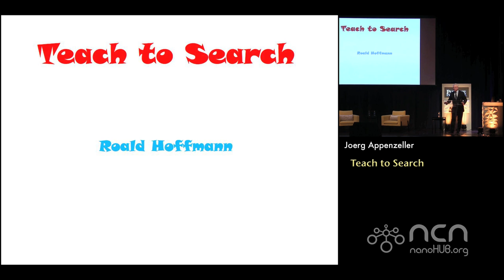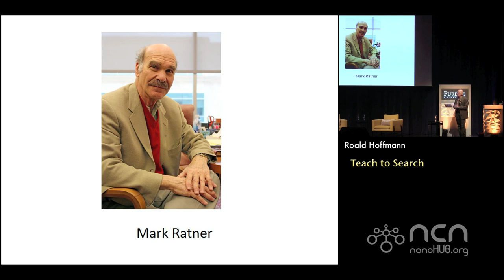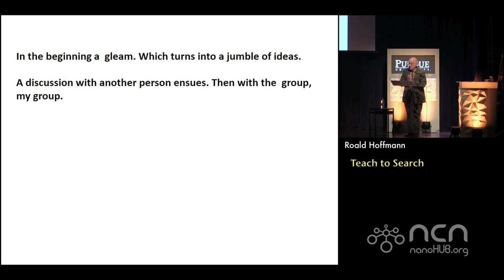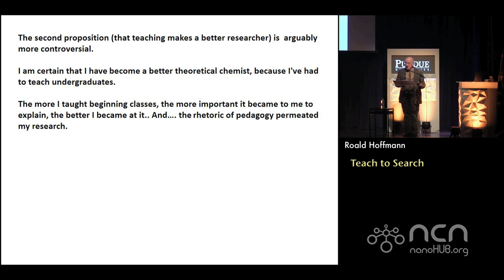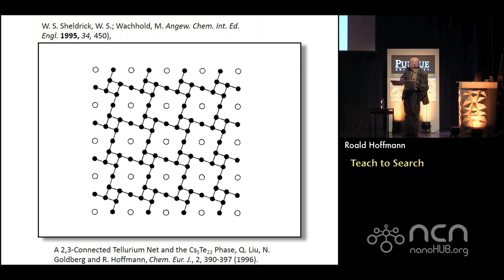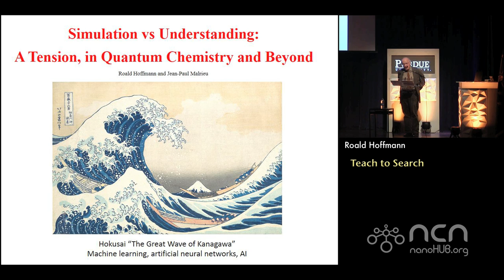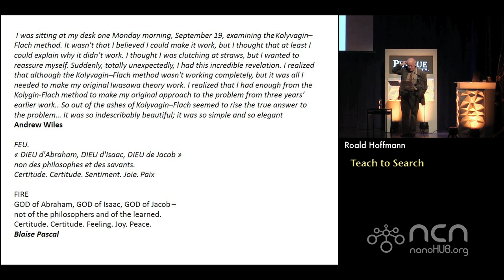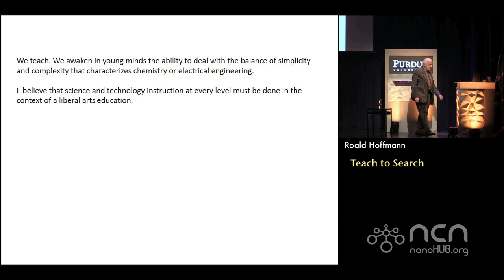Research, Teaching and Engagement in the 21st Century Land Grant University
A Conversation with Roald Hoffmann on Research, Teaching and Engagement in the 21st Century Land Grant University

It is usually argued that research enhances the quality of teaching. I prefer to think that the two are inseparable. My arguments for emphasizing teaching in a research university come from two perspectives. The first is philosophical — what constitutes understanding? The second is operational — teaching naturally enhances one’s ability (my ability, at least) to explain and to do research.

Bio: Roald Hoffmann is a renowned researcher, teacher, and author from Cornell University, where he is the Frank H. T. Rhodes Professor of Humane Letters, Emeritus. As a researcher, he has received many honors, including the 1981 Nobel Prize in Chemistry (shared with Kenichi Fukui). As a teacher, he focused on introductory chemistry and reaching out to the general public. His television course, “The World of Chemistry," first aired on PBS in 1990. As a writer, Hoffmann has carved out a land between science, poetry, and philosophy, through many essays, five non-fiction books, three plays and five published collections of poetry.